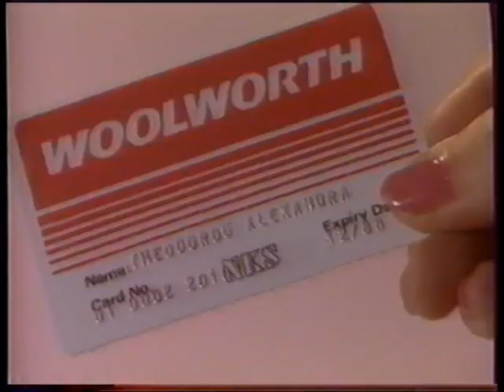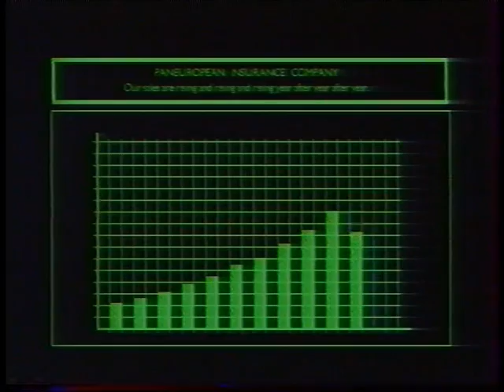Eurovision Song Contest - Cyprus National Final 1990 Intro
Eurovision Song Contest - Cyprus National Final 1990 Intro - CyBC